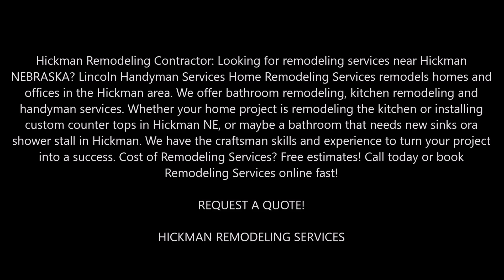Remodeling Services and Home Bathrooms and Kitchens in Hickman NE | Lincoln Handyman Services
Remodeling Services and Cost for Home Bathrooms and Kitchens in Hickman NE | Lincoln Handyman Services

Hickman NE Remodeling Contractor: Looking for remodeling services near Hickman NE? Lincoln Handyman Services Home Remodeling Services remodels homes and offices in the Hickman NE area. We offer bathroom remodeling, kitchen remodeling and handyman services. Whether your home project is remodeling the kitchen or installing custom counter tops in Hickman NE, or maybe a bathroom that needs new sinks ora shower stall in Hickman NE. We have the craftsman skills and experience to turn your project into a success. Cost of Remodeling Services? Free estimates! Call today or book Remodeling Services online fast!

HICKMAN NE REMODELING SERVICES

Lincoln Handyman Services is a leading Hickman NE home remodeling company offering a full range of services, including kitchen and bathroom remodeling as well as basement finishing and remodeling. We also offer additions, pop-tops and historic home remodels.

Remodeling
Remodeling Contractor
Remodeling Hickman NE
Remodeling Contractor Near Me
Remodeling Services Hickman NE
Remodeling Services Near Me
Remodeling Companies Hickman NE
Remodeling Cost
Remodeling Bathroom Hickman NE
Remodeling Kitchen Hickman NE
Remodeling Basement Hickman NE
Remodeling House Hickman NE
Best remodeling contractor Hickman NE

Turning existing living spaces into incredible new living spaces are our specialty, and we pride ourselves on creating designs that suit your family’s unique style and needs. We have built a strong reputation for high-quality construction, creative design, and superior customer service.
Hickman NE Home Remodeling

When you’re in the market for expert home remodeling in Hickman NE, Lincoln Handyman Services is here to help. We bring an unparalleled level of experience, dedication, and craftsmanship to every year, and we’ve learned that honesty, high integrity and excellent attention to detail through the entire process ensures the best possible experience for everyone involved.

BEST REMODELING COMPANY IN HICKMAN NE

SERVICES:
• Handyman Services
• Painting
• Drywall Repair
• Doors and Windows Repair Replacement
• House Renovation
• Bathroom Remodeling
• Kitchen Remodeling
• Sink Installation
• Cabinet Installation
• Concrete / Masonry
• Junk Removal